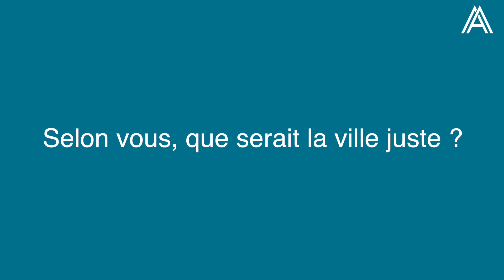Les humains et les urbains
Entretien avec Emmanuel Rouede, Directeur général des services de la Ville de Grenoble.

00:06 Selon vous, que serait la ville juste ?
01:08 Comment Grenoble aborde la question du droit à la ville pour tous ?
02:58 La réduction des inégalités est au cœur des transitions ?
04:42 Quelles actions sont mise en œuvre à Grenoble ?